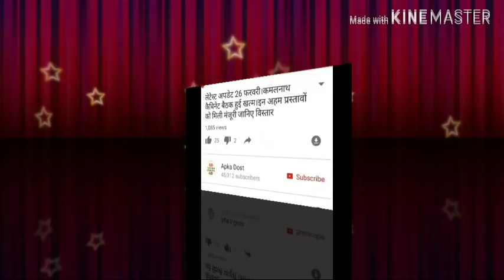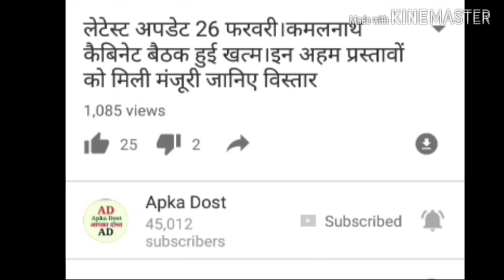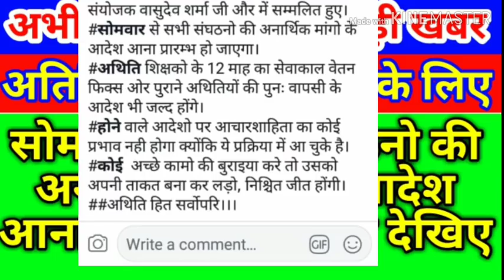अभी-अभी आई बड़ी खबर।अतिथि संविदा कर्मचारियों के लिए।सोमवार से सभी संघठनो की अनार्थिक मांगो के आदेश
अभी-अभी आई बड़ी खबर।अतिथि संविदा कर्मचारियों के लिए।सोमवार से सभी संघठनो की अनार्थिक मांगो के आदेश आना प्रारम्भ हो जाएंगे।जानकारी के लिए देखें वीडियो पूरा।Apka Dost।